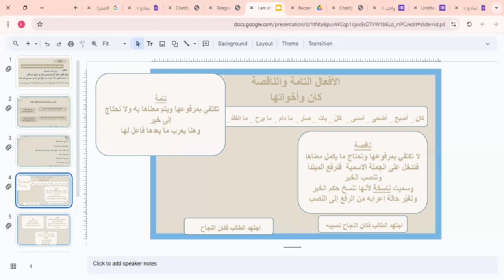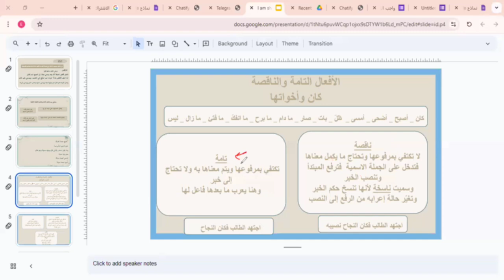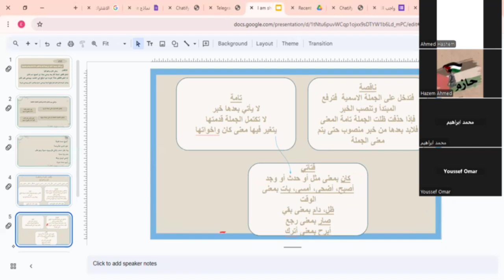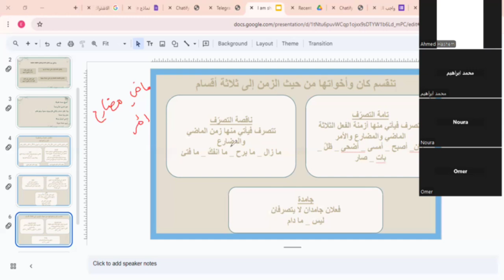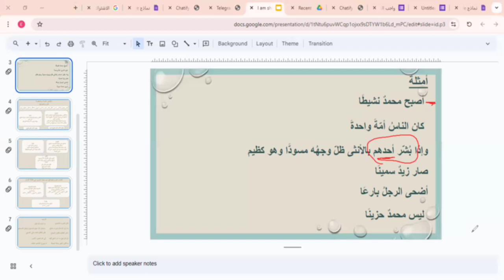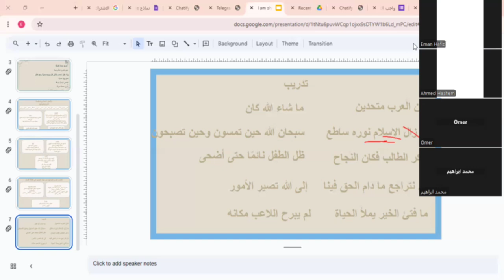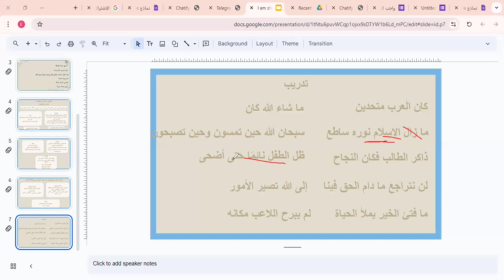الدرس الاول |لغة عربية| الصف الأول الثاوي| ترم اول 2025 |مع ا.إيمان